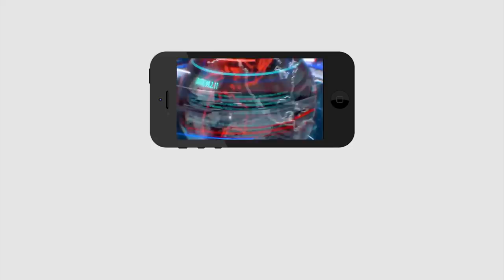Big Breaking Religious persecution Case On Chandrababu | చంద్రబాబుపై మత విధ్వేషం కేసు..? | PDTV NEWS